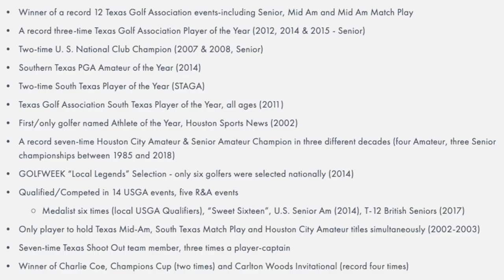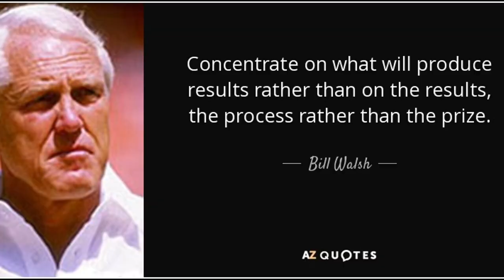Best Tournament Golf Book Ever? 5 EASY Mental Game Tips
️Ready to play better in golf tournaments? Then you'll love this book review of the Tournament Golfer's Playbook by Mike Booker.

Mike Booker is a seasoned tournament golfer who was inducted in the Texas Golf Hall of Fame and played on the PGA Tour. His golf book provides tons of tournament golf tips to help you master your mindset and think your way to lower scores.

In this video I'll share five mental golf tips from his book to help you play better under pressure. To dominate tournament golf you need more than just a good swing but a good mental game too.

To learn more tournament golf and mental game secrets check out his book on Amazon

WICKED SMART GOLF RESOURCES ⤵️

💻️⛳️ HIRE MICHAEL as a GOLF WRITER

I’ve written 2M+ words about golf since 2017 including product reviews, golf course reviews, mental game strategies, how-to blog posts. I can help with email marketing, blog posts, ebooks, website copy, and more.

LET’S CONNECT
Leave a comment 💬 on this video and I’ll respond. Or, follow on other social media channels below: